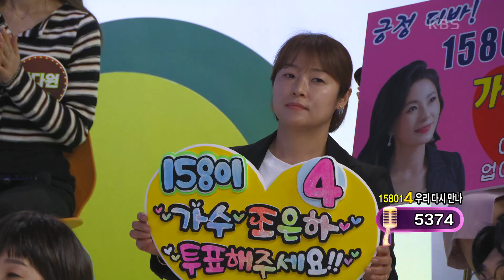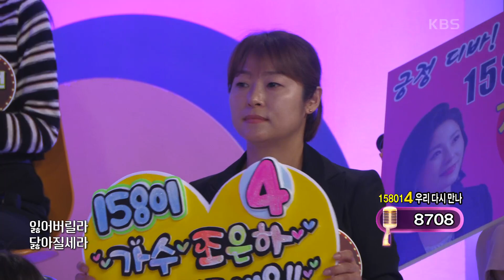막냇동생을 찾습니다! 조은하의 ‘검정 고무신’♬ [아침마당] | KBS 230517 방송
막냇동생을 찾습니다! 조은하의 ‘검정 고무신’♬